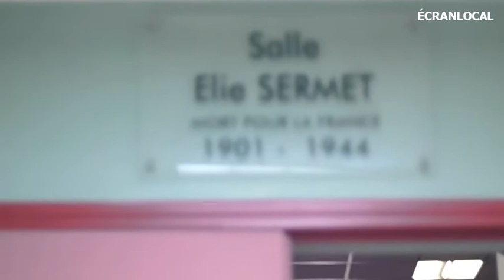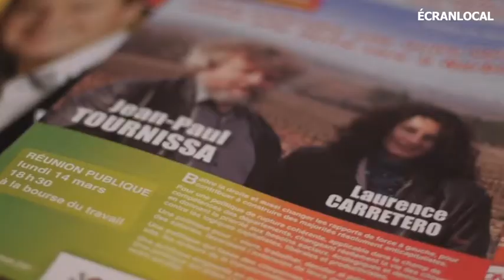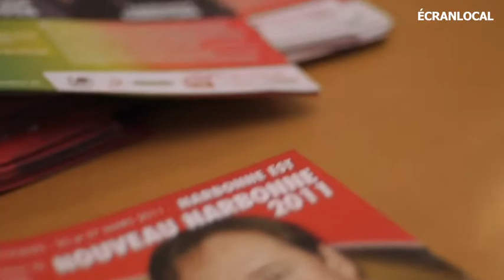POLITIQUE : Débat public pour les cantonales 2011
Afin de lutter contre une abstention probablement élevée, trois des six candidats à l'élection sur le canton de Narbonne-Est innovent. Jacky Grau (Europe Écologie-les Verts), Bertrand Malquier (Nouveau Narbonne) et Jean-Paul Tournissa (Front de gauche) organisent un débat public. Et espèrent que ce projet inédit dévoilé par Midi Libre le 6 février va séduire des électeurs blasés.
Il est étonnant que des candidats d'horizon aussi différents soient tombés d'accord sur le principe du débat. Étonnant également de constater leur enthousiasme. « C'est la première fois qu'un débat est organisé par les partis, et non des associations comme 'Rebondir 11' ou Paîs Nostre » souligne Jacky Grau. Et d'évoquer le projet de la future raffinerie d'huile de palme de Port-la-Nouvelle.